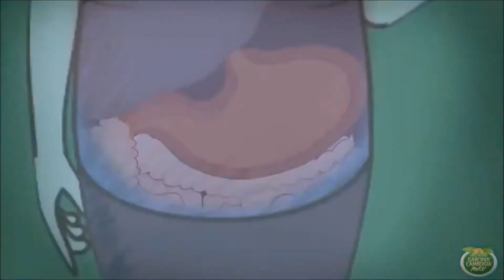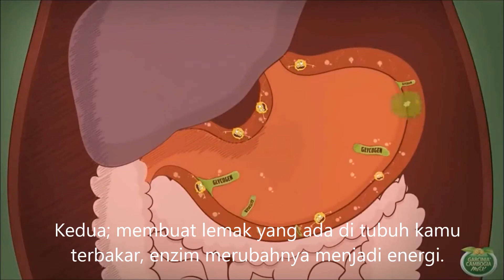Manfaat Asam Gelugur - Iklan Garci Tea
Buah Asam Gelugur memang terbukti manjur mengatasi obesitas sebagaimana riset ilmiah Prof Dr Ir Suminar Setiati Achmadi. Periset yang juga dosen di Departemen Kimia Institut Pertanian Bogor itu meneliti asam gelugur sejak 1997 dan menyimpulkan buah itu berkhasiat antiobesitas. Itu karena asam gelugur mengandung asam hidroksisitrat (HCA) yang tinggi. HCA berfungsi menghambat ATP dependent citratelyase, enzim kunci konversi karbohidrat menjadi lemak dan sintesis kolesterol, serta menghambat pembentukan glikogen melalui konversi lemak menjadi energi.  Untuk Informasi & Pemesanan silakan WA : 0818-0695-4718 (Bayti) atau langsung pada web kami di